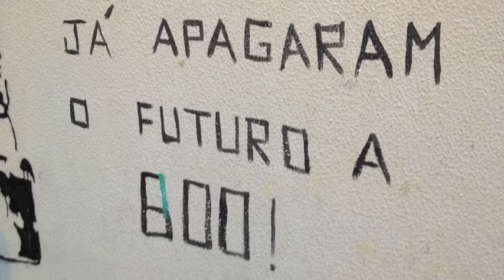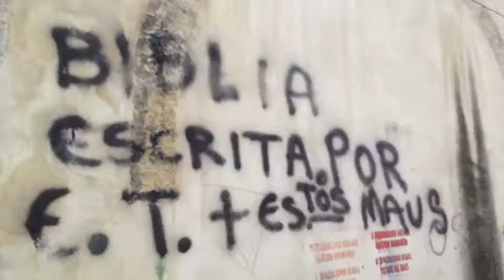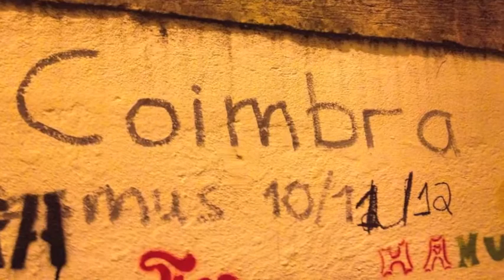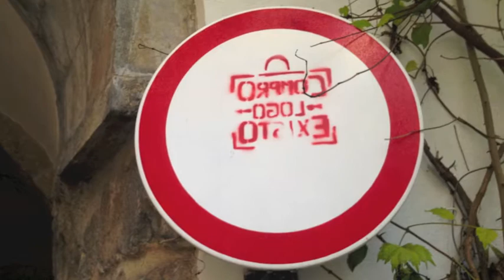Two steps in Coimbra, Portugal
A short trip in Coimbra, winter 2013, with wonderful belgian and italian people and meeting increiveis pessoas portuguesas no hostel. Um abraço a uma cidade muito muito linda. Adoro-te Coimbra